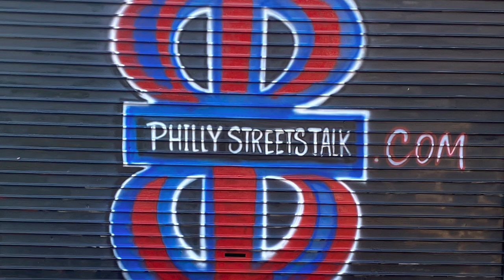LEAVE BLACK GIRLS ALONE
An Inspiring young woman